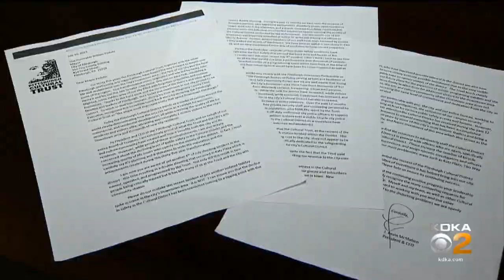Mayor Peduto Acknowledges Uptick In Downtown Crime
Following an uptick in crime in Downtown Pittsburgh, Mayor Peduto says he is planning on increasing police presence in the city, KDKA's Jon Delano reports.